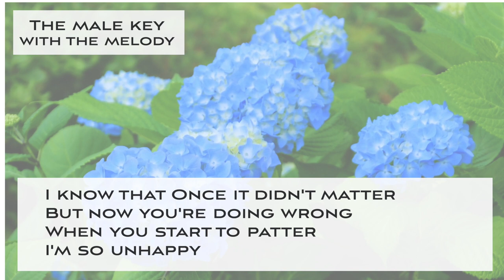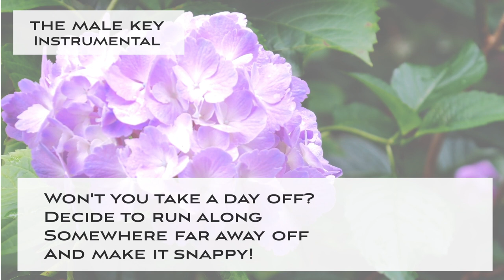Fascinating Rhythm - Swing Jazz KARAOKE (Instrumental backing track) male key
This is a Sing along KARAOKE music of "Fascinating Rhythm - Swing Jazz" for male singers. You can sing this song with high quality singalong KARAOKE track.

🌻Important🌻
🌻The guideline for covering my karaoke music tracks🌻

🌻🌻Information about this karaoke music track "Fascinating Rhythm - Swing Jazz"

▪️male key
▪️Key of Eb Major